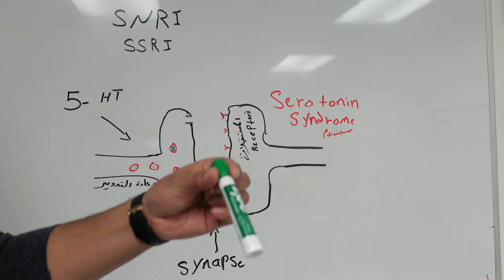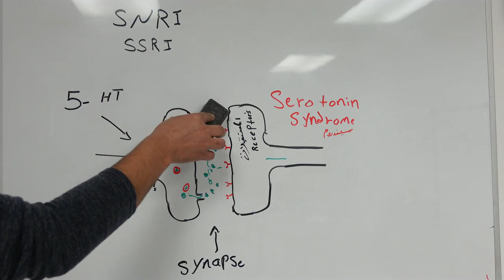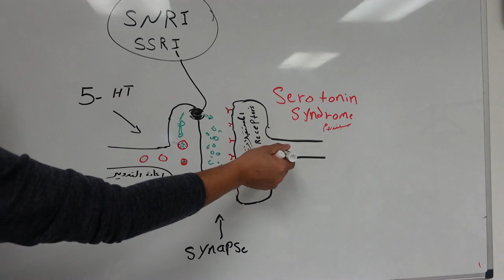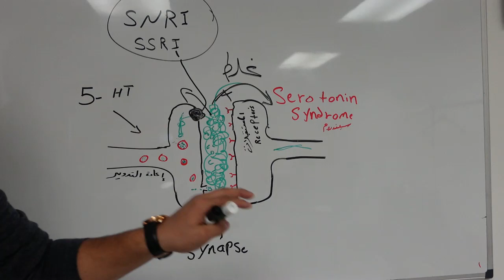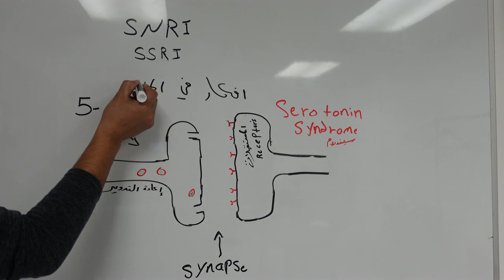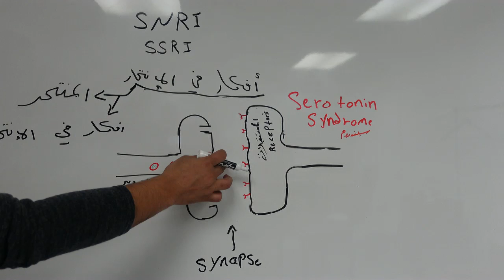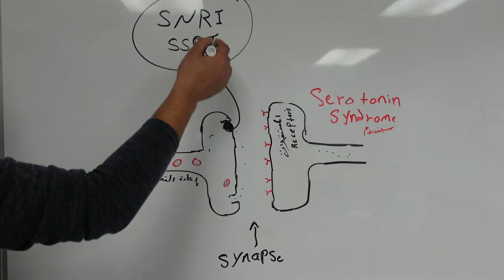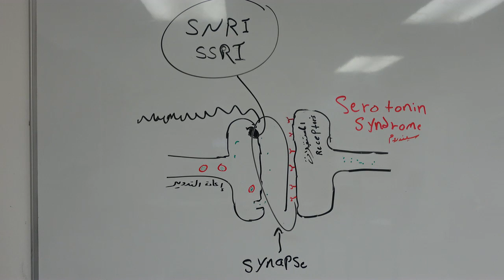الأدوية المهدئة ومضادات الإكتئاب / كيفية علاج مريض الإكتئاب عن طريق مضادات الإكتئاب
هذة القناه غير مسؤله على ما تقدمه من امور علاج الإكتئاب وعن طريق الأدويه.  الرجاء استشارة الطبيب عند الشعور في هذه الحالات. وإنما اتكلم من تجربة شخصيه وشاركت العديد من جروبات واشخاص عانوا من هذه الحاله واصبحو اشخاص بمزاج جيد..
تعالج مثبطات استرداد السيروتونين الانتقائية الاكتئاب عن طريق زيادة مستويات السيروتونين في الدماغ. السيروتونين هو أحد النواقل الكيميائية (الناقلات العصبية) التي تحمل الإشارات بين الخلايا العصبية في الدماغ (الخلايا العصبية).

تمنع مثبطات استرداد السيروتونين الانتقائية إعادة امتصاص (امتصاص) السيروتونين في الخلايا العصبية. هذا يجعل المزيد من السيروتونين متاحًا لتحسين نقل الرسائل بين الخلايا العصبية. تسمى مثبطات استرداد السيروتونين الانتقائية الانتقائية لأنها تؤثر بشكل أساسي على السيروتونين ، وليس النواقل العصبية الأخرى
وافقت إدارة الغذاء والدواء (FDA) على مثبطات استرداد السيروتونين الانتقائية هذه لعلاج الاكتئاب:

سيتالوبرام (سيليكسا)
إسيتالوبرام (يكسابرو)
فلوكستين (بروزاك)
باروكستين (باكسيل ، بيكسيفا)
سيرترالين (زولوفت
يُعتقد أن جميع مثبطات استرداد السيروتونين الانتقائية تعمل بطريقة مماثلة ويمكن أن تسبب عمومًا آثارًا جانبية مماثلة ، على الرغم من أن بعض الأشخاص قد لا يعانون من أي منها. قد تختفي العديد من الآثار الجانبية بعد الأسابيع القليلة الأولى من العلاج ، في حين أن البعض الآخر قد يقودك أنت وطبيبك إلى تجربة دواء مختلف.

إذا كنت لا تستطيع تحمل واحد من مثبطات استرداد السيروتونين الانتقائية ، فقد تكون قادرًا على تحمل نوع آخر ، حيث تختلف مثبطات استرداد السيروتونين الانتقائية في قوتها في منع امتصاص السيروتونين ومدى سرعة التخلص من (استقلاب) الجسم للدواء